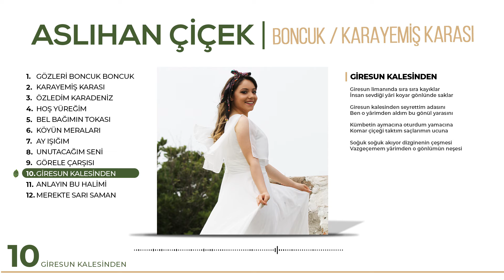Aslıhan Çiçek - Giresun Kalesinden (Official Video)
Aslıhan Çiçek'in, BigSound etiketiyle yayınlanan "Boncuk/Karayemiş Karası" albümünde yer alan "Giresun Kalesinden" isimli şarkısı, Sinan Yılmaz müzik'te.